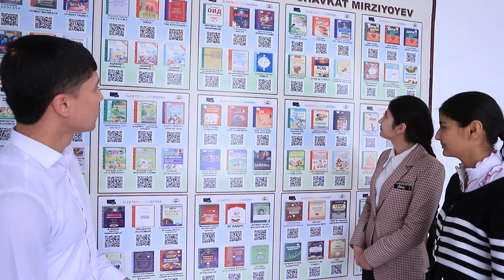“Vunderkind” loyihasi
Loyihaning navbatdagi qahramoni Qiziltepa tumanidagi 17-umumta’lim maktabining 11-sinf o‘quvchisi Munavvara Cho‘liyeva.